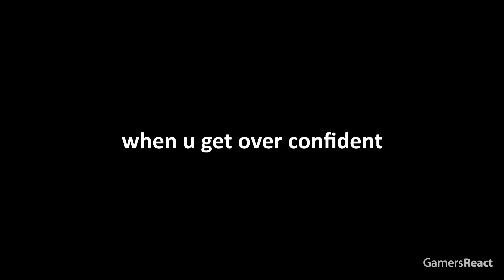Perfect Timing Minecraft Moments #3 (When the Timing is PERFECT...)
This is the THIRD video in the series of perfect timing minecraft clips! In this video, people get banned from minecraft and its hilarious! xQcOW is in this video as well and he has some hilarious clips. There are a ton of really lucky moments that streamers call right before it happens like finding diamonds or enchanted golden apples.